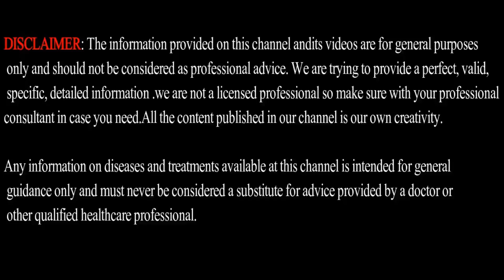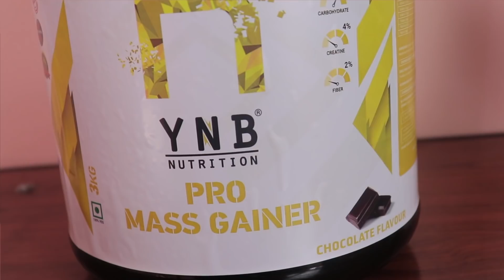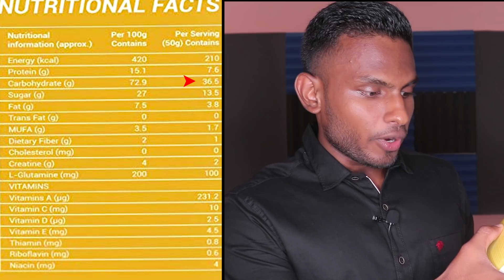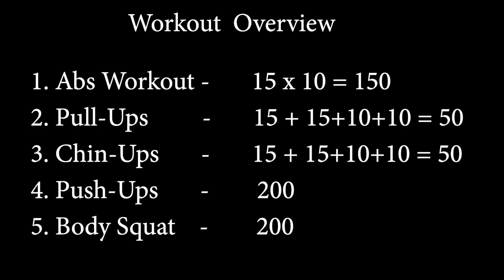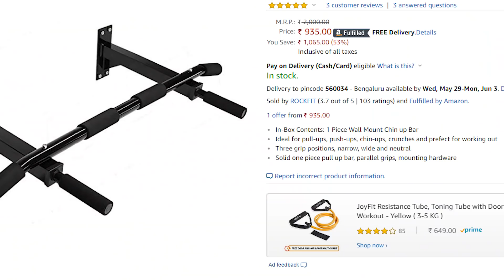Complete HOME WORKOUT to build an EXCELLENT body | No GYM | Men's Fashion Tamil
YNB Nutrition Pro Mass Gainer 3kg @ flipkart -)

YNB Nutrition Pro Mass Gainer 1kg @ flipkart -)

Pull Up Chin up Bar - )